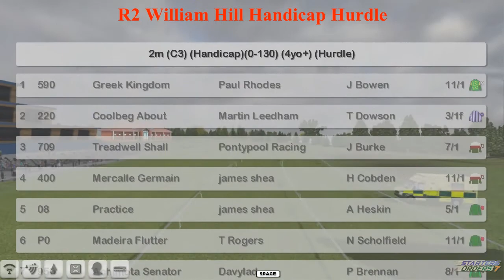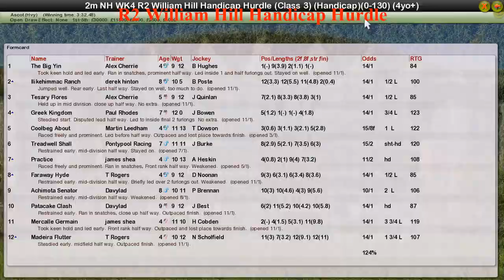NH WK4 R2 William Hill Handicap Hurdle